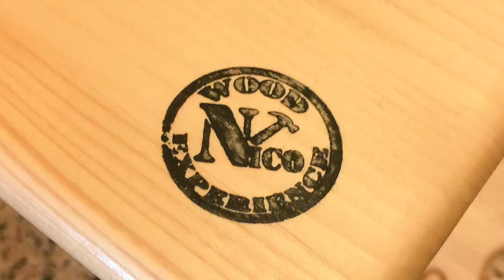Sedia di Bailey - Per Cani affetti da Megaesofago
Questa sedia è stata realizzata per la Lega del Cane sez. di Salerno,
per una Cagnolina affetta da Megaesofago e costretta a nutrirsi in posizione eretta.

Nel Canale Video troverai le mie guide per il bricolage, il fai da te e tanti Tutorial.